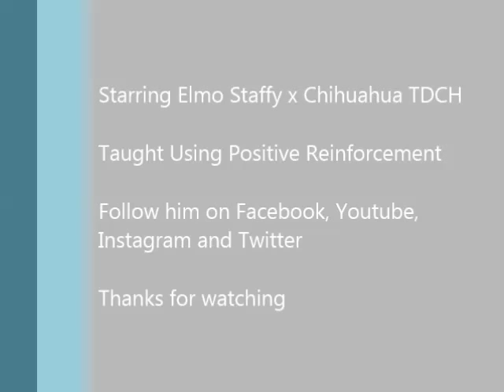Elmo Staffy x Chihuahua - Trick Number 16 - Mix Cues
Elmo is doing a trick a day leading up to his 2nd birthday. He is doing it for fun and also trying to help raise money for rescues along the way. Trick number 16 - Mix Cues. So for this trick we did a few as they were quick and fairly simple tricks. Please note young/old dogs shouldn't do to much jumping. Please think if they are of a correct age and healthy enough before teaching.